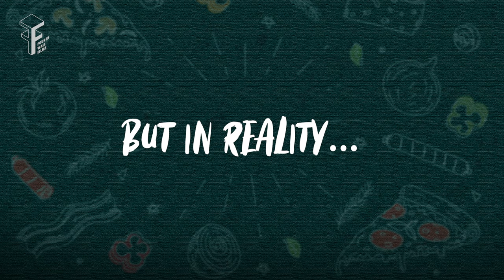Cooking with Justin - Teh Tarik Carbonara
Have you heard of Teh Tarik Carbonara Pasta before? Neither have we!
Our colleague, Justin has never cooked in his life before, so let’s see how bad (or well) he did!

This is our first episodic segment where we throw random recipes to Justin and see what kind of chaos he will cause in the studio.

Let us know what should Justin cook in the future!

For more content like this, do follow our Instagram, YouTube, and TikTok!